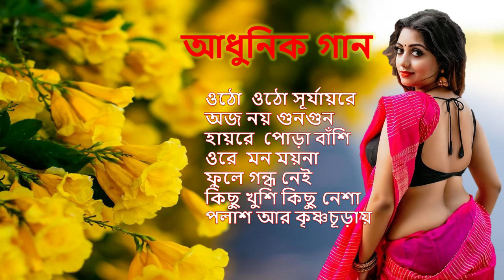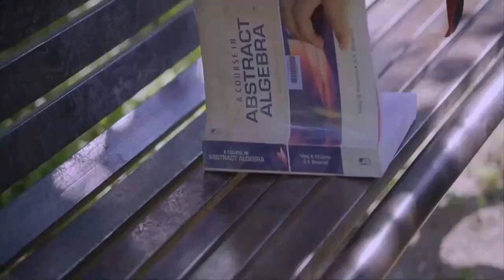Bengali Adhunik Song, Mon Matano Sur Jukebox ,sadhana sargam song - bangla adhunik gaan